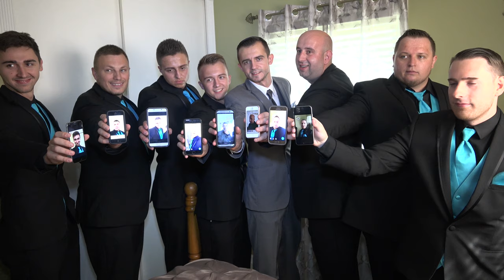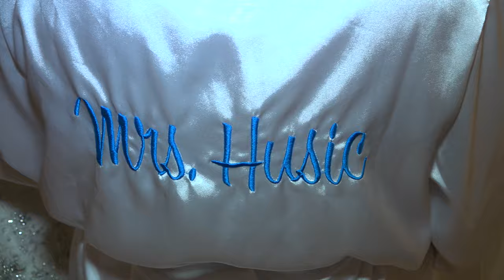Mirza & Sanela Wedding TR 4K